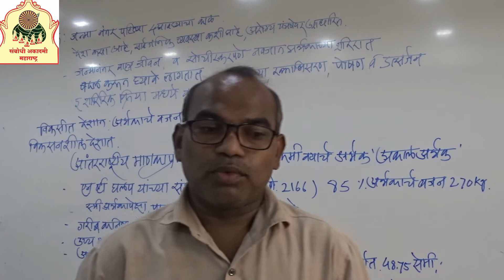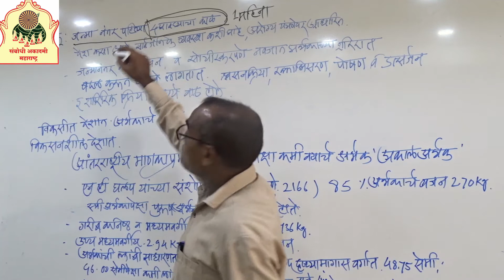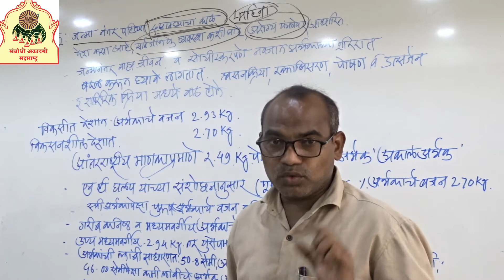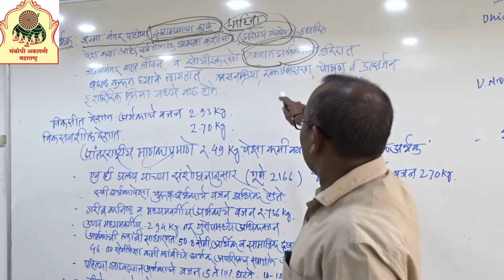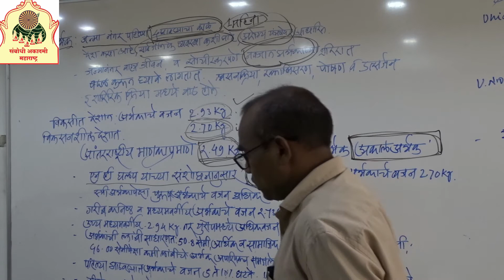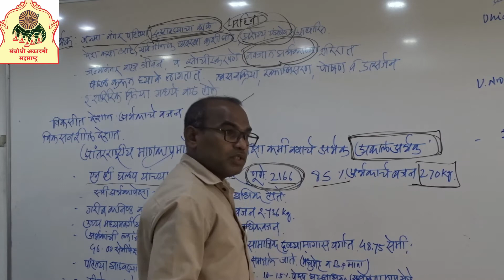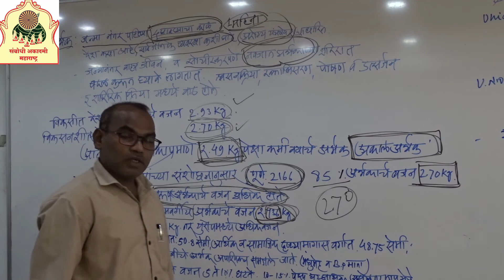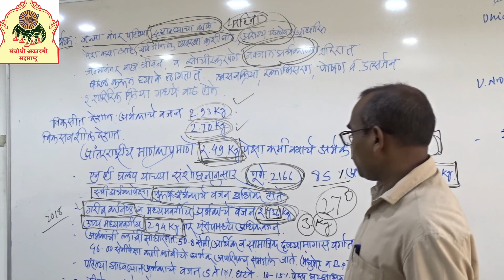Humen Rights-47 || Prof.Satyapal Kamble sir|| Sambodhi Competitive Exam Training Center